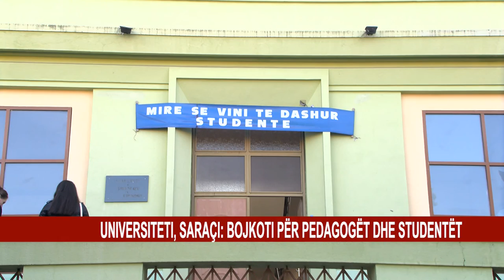UNIVERSITETI, SARAÇI: BOJKOTI PËR PEDAGOGËT DHE STUDENTËT